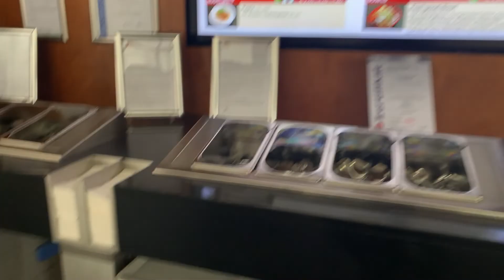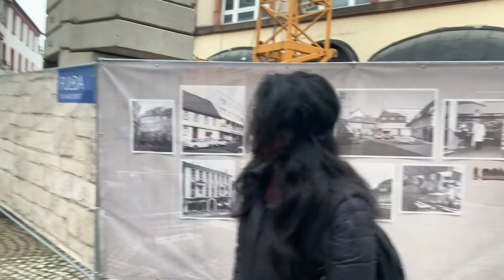FULDA GERMANY | FULDA UNIVERSITY | CHURCH AND CASTLES | EXPLORE WITH US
USE HEADPHONES FOR BETTER AUDIO QUALITY

Vlog 13

Hello fam hope you are doing good.

Fulda is a city in central Germany. It’s known for baroque buildings like Fulda Cathedral, with the tomb of St. Boniface. The adjacent Dommuseum displays religious art spanning centuries. Nearby is the Pre-Romanesque St. Michael’s Church. Framed by landscaped gardens, the baroque Stadtschloss palace has ornate rooms full of fine porcelain and furniture.

Ft ABHITH KRISHNA & SHALET MATHEW

*Why study in Germany??*

1.  English taught courses.

2. No tuition fees for courses taught in Public Universities.

3. World class education.

4. Work while studying for 20 hours/week for 1 year or 40 hours/week for 6 months.
(minimum working wage 10.2€ per hour)

5. Affordable cost of living.

6. Safety.

7. Travel around Europe with a student visa .

8. Experience of a new culture and a language.

9.18 months job search visa after the completion of studies (around European Union).

Those who came this far to read
    I LOVE YOU
        THANKS ALOT